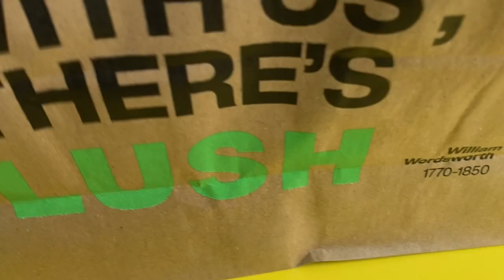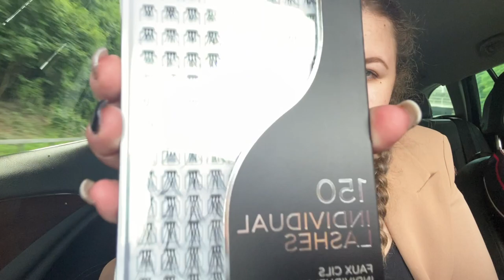Primark (+Others) Haul & Car Vlog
In this video, I went shopping! Got a few things from Penney’s and others. 💕

Song
High
Artist
JPB
AEI (on behalf of NCS); ASCAP, Featherstone Music (publishing), Peermusic, and 2 Music Rights